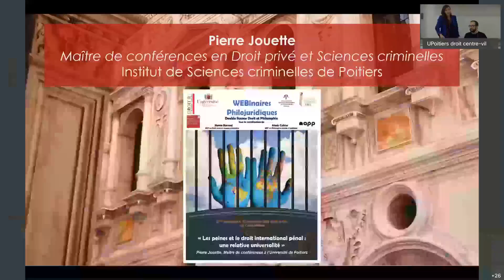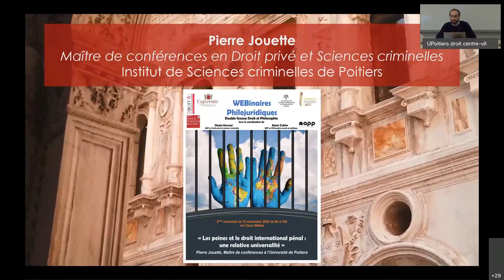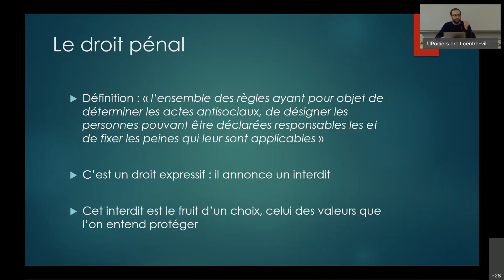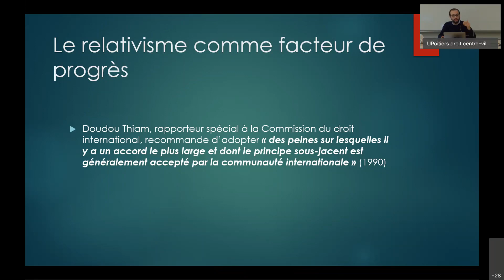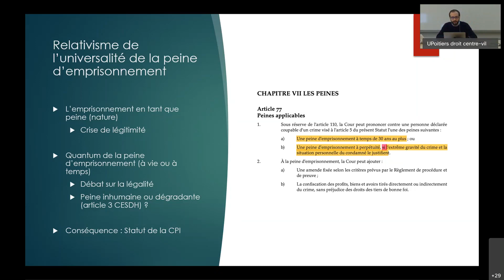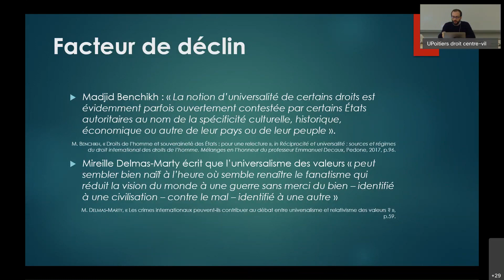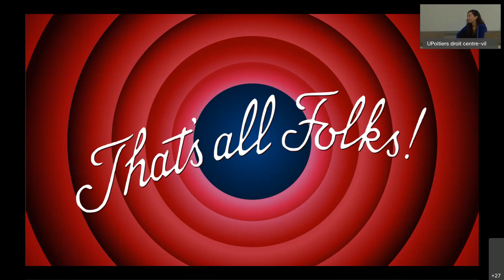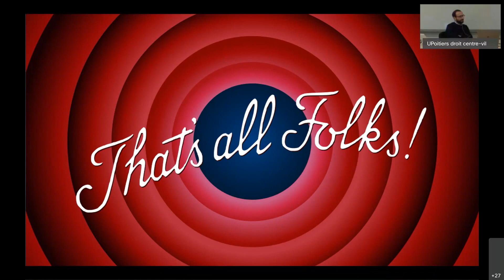Pierre Jouette, "Les peines et le droit international pénal : une relative universalité"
3ème Rencontre des Séminaires philojuridiques: Jeudi 12 novembre 2020.

Nous recevons Pierre Jouette, Maître de conférences en Droit privé et Sciences criminelles à l'Université de Poitiers, enseignant-chercheur rattaché à l'Institut de Sciences criminelles (dir. Laurent Desessard).
Pierre Jouette nous fait l'honneur de partager les fruits de ses recherches doctorales, après avoir soutenu sa thèse de doctorat sur "La détermination des peines en droit international pénal", sous la direction de Bernadette Aubert et Laurence Leturmy.
Le séminaire est animé par Hania Kassoul, Maîtresse de conférences en Droit privé et Sciences criminelles, enseignante-chercheuse au sein de l'Equipe de Recherche en Droit privé (dir. Hélène Boucard) de l'Université de Poitiers, et codirectrice de la Double Licence Droit et Philosophie (codir. Alexis Cukier, Maître de conférences en Philosophie morale et politique).

Voici un résumé de des travaux de Pierre Jouette: "Fréquemment, l’analyse du droit des peines internationales se fonde sur les droits internes dès lors que la peine est un attribut fondamental de l’Etat souverain. Cet attachement, inévitable, est problématique lorsqu’il conduit à présenter le droit des peines internationales comme simpliste. Privé d’échelle de peines, ce droit serait en partie dénué de fondement philosophique. En outre, l’appréciation de la peine par le juge révèle un certain désordre. Cet exposé, superficiel, trouve son point culminant dans la présentation d’un droit où la conformité aux principes du droit pénal, telle la légalité des peines, est défaillante. Finalement, les peines seraient un moyen au service d’un droit singulier, lui-même fondé sur la lutte contre l’impunité, nécessaires, mais sans réflexion préalable sur les caractères qu’elles doivent revêtir en droit international pénal. Étudiée dans une double perspective, la norme et le juge, la détermination des peines internationales se présente comme un modèle singulier. La nomenclature des peines procède de choix complexes, propres au droit international pénal. De même, le choix de la peine par le juge doit tenir compte d’une certaine diversité. Malgré l’existence d’un cadre juridique commun, il est impératif de ne pas faire abstraction de la variété des juridictions et des situations à juger. La thèse, qui ambitionne de donner de la rationalité, suggère que le droit doit tendre vers plus d’autonomie et se déconnecter autant que possible des conceptions internes du droit de punir. Se posent néanmoins certaines difficultés de lisibilité et d’adaptation dont il s’agit de tenir compte dans les aménagements suggérés. La prévision de nouvelles peines ainsi que la création d’Éléments des peines préservent tout à la fois la singularité du droit international pénal, en se détachant, autant que possible, des mécaniques internes".